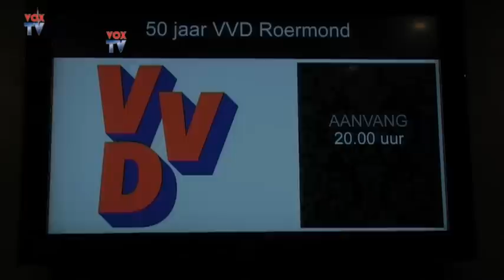VVD Roermond 50 jaar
Op vrijdag 1 juli vierde de VVD Roermond het 50-jarig bestaan van de afdeling Roermond en het feit dat de VVD in Limburg 52 jaar bestond. Ruim vijfhonderd leden, genodigden en belangstellenden genoten in de Theaterzaal van De Oranjerie van luchtig avondvullend programma in aanwezigheid van tal van VVD-prominenten en na afloop werd het feest voortgezet in de Salle de Fête met muzikale klanken van Hub Boesten en zijn combo. De avond was voor alle belangstellenden gratis toegankelijk.